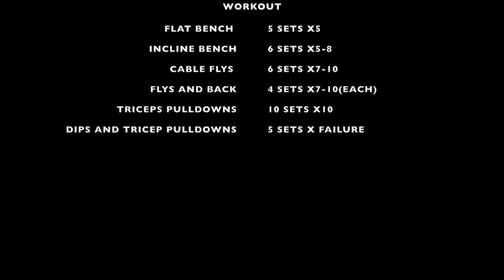HenrioT Let's Push Some Weight!